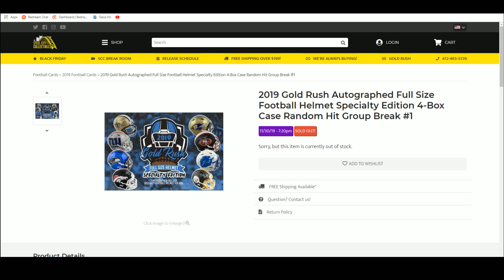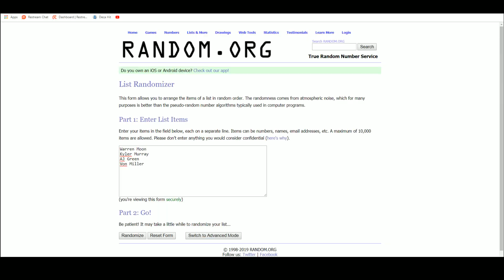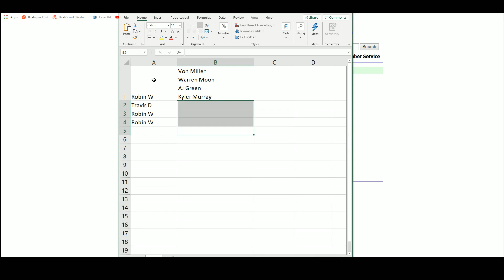2019 Gold Rush Auto Full Size Football Helmet Specialty Edition 4-Box Case Random Hit Group Break #1